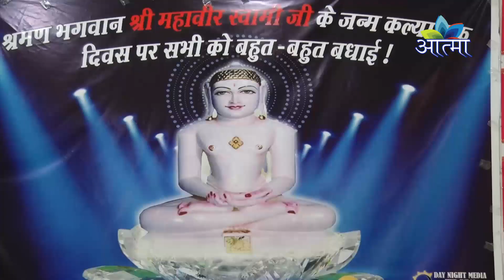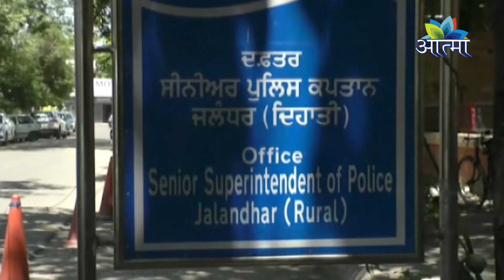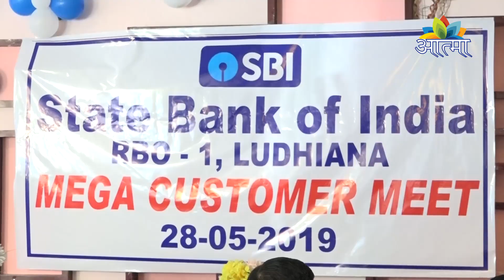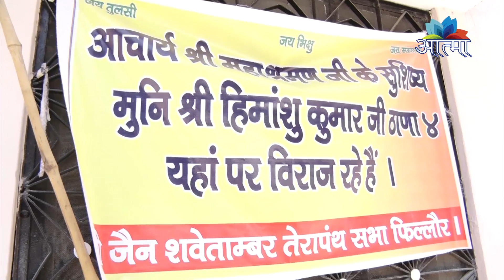AATMA CHANNEL NEWS 29.5.19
MD VINOD JAIN
 EDIT DEEP